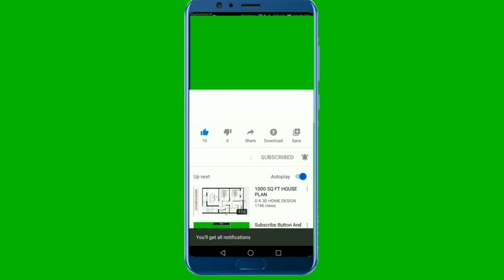Phonics Song with TWO Words - A For Apple - ABC Alphabet Songs with Sounds for Children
Your queries 👇

abcdefg
english alphabet
abcd cartoon
a for apple bi for boy
alphabet songs
a for apple a for ant
nursery rhymes
abcd rhymes
abcd alphabet
abcd
abcd varnamala
english varnamala
english alphabet
A for apple
kids alphabet

 एबीसीडी
वर्णमाला